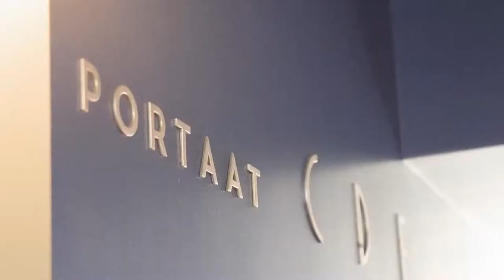Iiro´s Hotline, episode 4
The back track, special sounds I make, how to improve Your improvisation, my favourite pianists.
Video by: Archway Films Aleksi Hornborg and Jaro Serlas